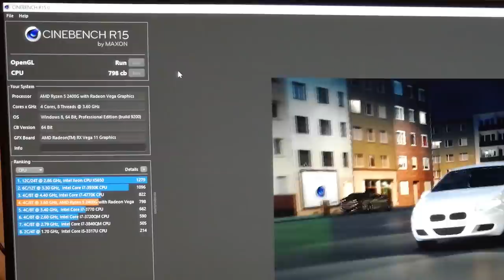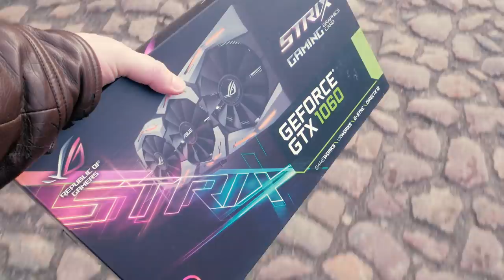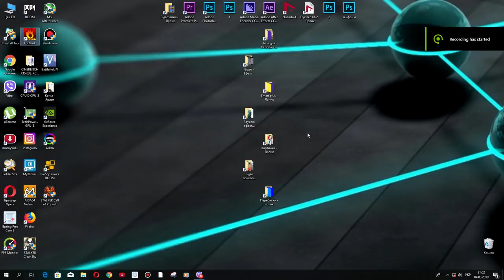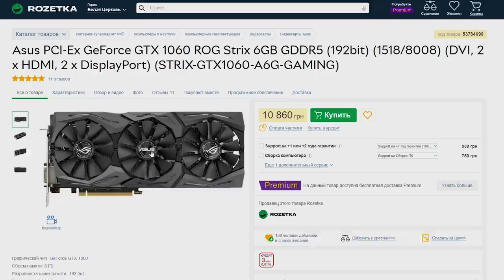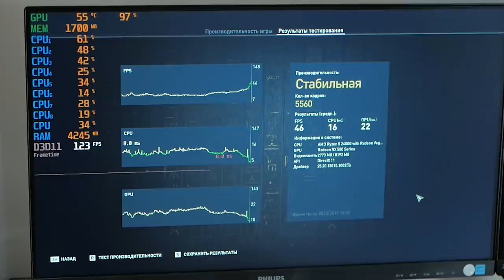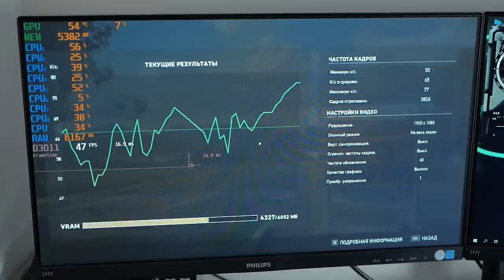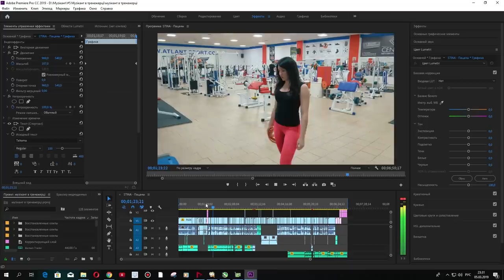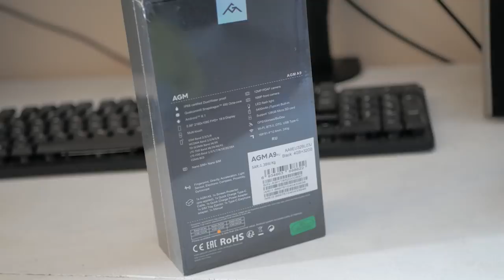AMD Ryzen 5 2400G + GTX 1060 ПОСЛЕ МАЙНИНГА! Тащит?!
Купил карточку после майнинга  Asus GeForce GTX 1060 ROG Strix 6GB,  с ОЛХ (авито) c хорошим охлаждением. Она составила конкуренцию моей Radeon RX 580 на 8GB. Что вышло - посмотрите.

В РФ сейчас нет.

Музыка из видео:
Huma-Huma - Omission
Futuristik - Forgive me (NFC Release)